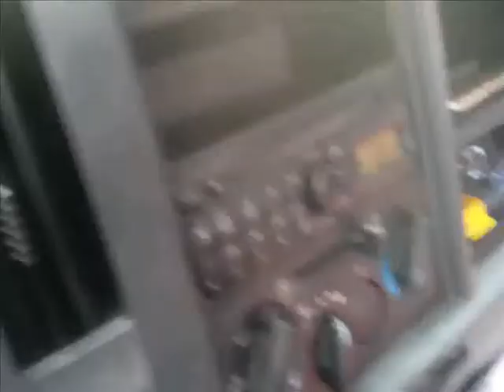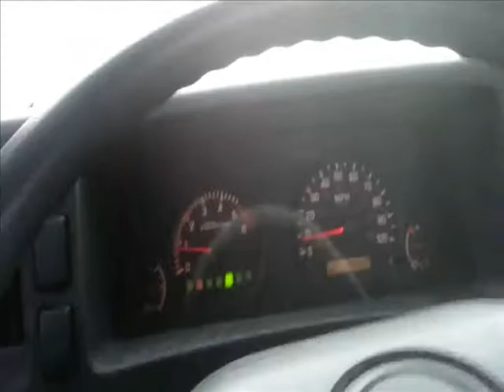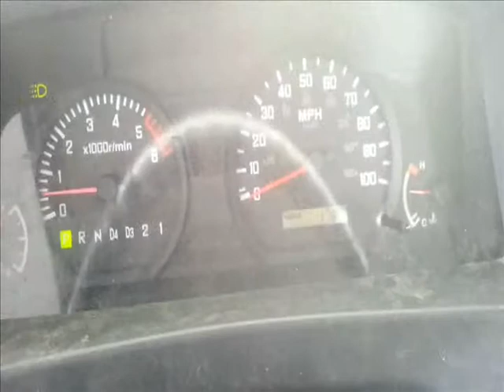Fetching some more cars with a junky tow truck